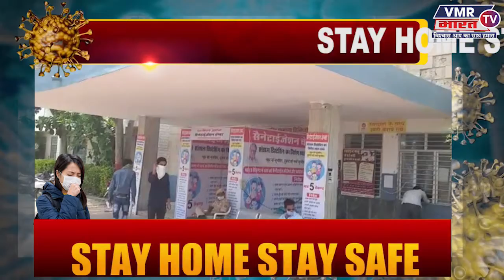राजसमंद जिले में हुई कोविड 19 कि दस्तक,मुम्बई से लौटे युवक की रिपोर्ट आई पोजेटिव